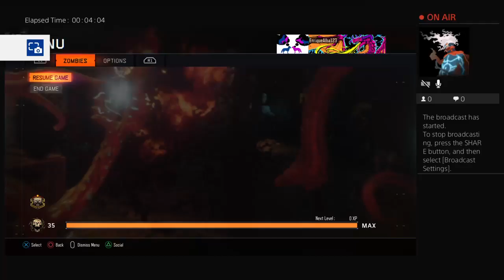Zombies :D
Ur mom